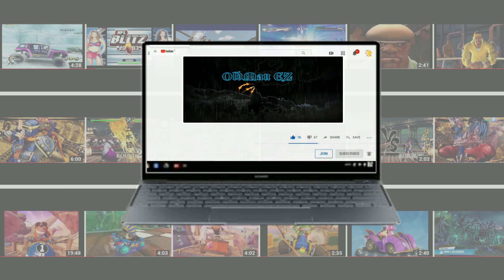EMIKO vs GUNVOLT (Expert) Blade Strangers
Blade Strangers is a 2D crossover fighting game developed by Studio Saizensen and published by Nicalis, released on PlayStation 4, Nintendo Switch and Microsoft Windows via Steam in August 2018, as well as a Japanese arcade release. Wikipedia
Platforms: Nintendo Switch, PlayStation 4, Microsoft Windows, Xbox One, Mac operating systems
Initial release date: August 28, 2018
Mode: Multiplayer video game
Genres: Fighting game, Action game
Publishers: Nicalis, Pikii
Engine: Proprietary Engine